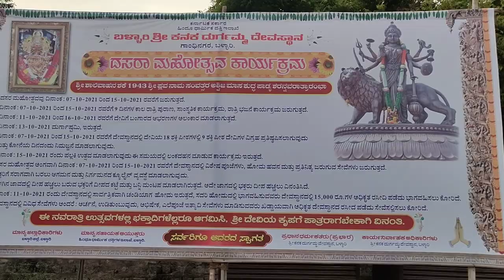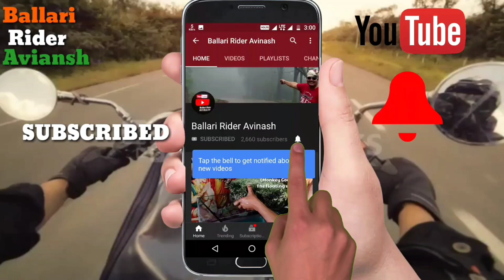Ravan Dahana at Kanaka Durgamaa Temple Ballari. ಬಳ್ಳಾರಿ ಶ್ರೀ ಕನಕ ದುರ್ಗಮ್ಮ . Bellary Daily Updates.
can us
this music in any of his video and
also allow revenue. Don't forget to give
credit to original creator of this music.
Just Copy and Paste this in your
description.

Music Credit -

Aigiri Nandhini Remix by RIP RAP
License.

Video Link -

You can use this track for any projects
and monetize it.

Yes. All my tracks are "No Copyright" it
means you can monetize your videos.

"Momento" is modern electronic track
with cold atmosphere, hip-hop beat, vocal
samples.

About using the music:

- You can NOT claim the music as your
own.

ಬಳ್ಳಾರಿ ಶ್ರೀ ಕನಕ ದುರ್ಗಮ್ಮ Bellary Durgamma .

Video Recorded on 15th October 2021.